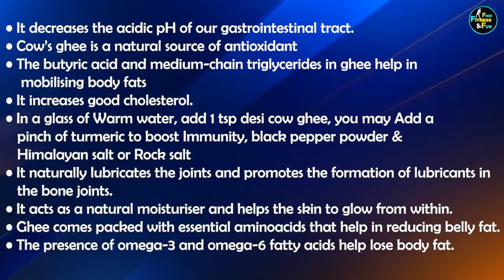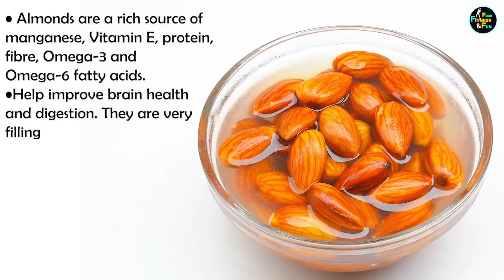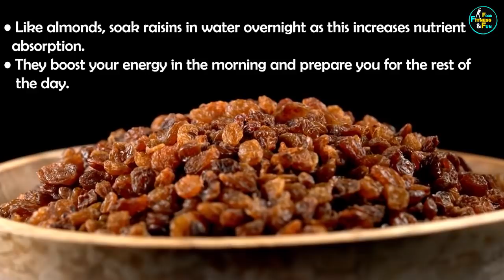Eat These Foods Empty Stomach to Lose Fat | Best Foods / Drinks to Start Your Day | Weight Loss Tips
Hello Everyone, Today’s Video is all about Foods to Eat Empty Stomach to Lose Fat. These are some Best Foods / Drinks to Start Your Day for Weight Loss. Early Morning when you wake up Your body, internal organs and various process need time to wake up and kick-start their function after long hours of rest. Health experts advice that it is best to start your day with some warm water or a small snack to get your metabolism going. Here's a quick list of 10 healthy foods & Drinks that you can eat in the morning before your first meal.
The aim of the following foods on an empty stomach is to improve your digestion and to maximize absorption of the key nutrients your body needs.

Eat this Empty stomach
Foods to Eat Empty Stomach
Foods to start Fay
Drinks to Start Your Day
early morning drink
Morning drinks for weight loss
Morning Foods for Weight loss
Morning Drink to lose fat
Fat loss drinks
Fat loss Foods
Best food to eat empty stomach
Best drink for empty stomach
वेट लॉस के लिए खाली पेट क्या खाएं
What to eat empty stomach
empty stomach foods for weight loss
What to avoid empty stomach
Early morning food for weight loss